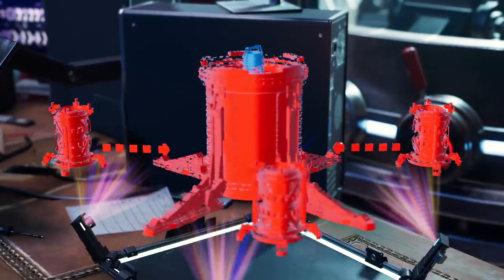Just Spectacular Part 2